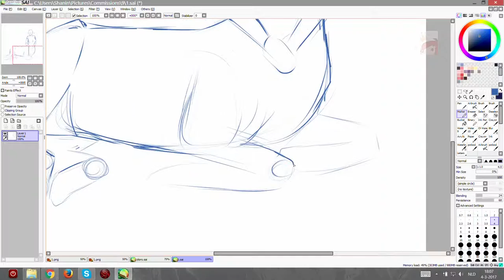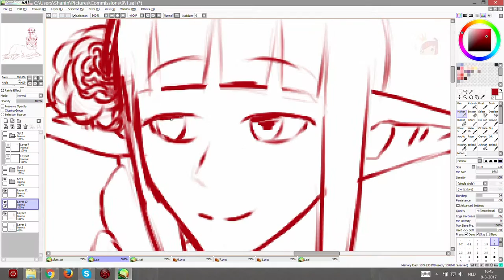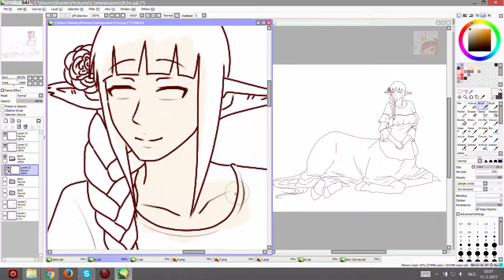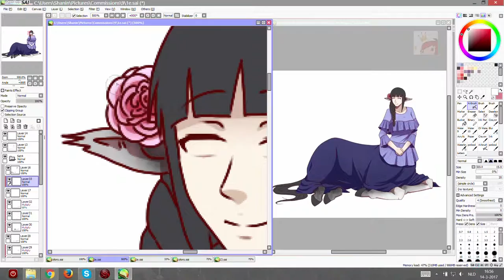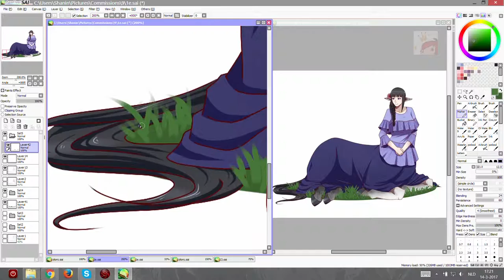Commission: Frigg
Character: Frigg (OC)
Song: 妄想Katharsis
(Mega Dimension Neptunia VII OST)